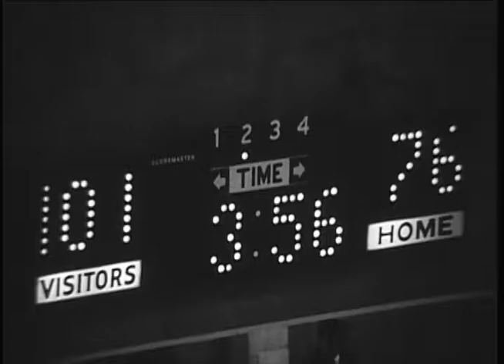Ball State University Cardinals vs. Southern Illinois University Salukis men's basketball, 1971